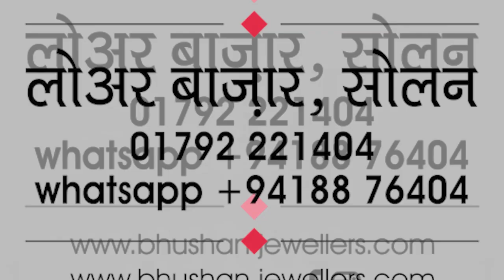नाहन : सीनियर सिटीजन के लिए मुफ्त नेत्र जांच शिविर, 100 से अधिक लोगों के नेत्र जांचे गए ।